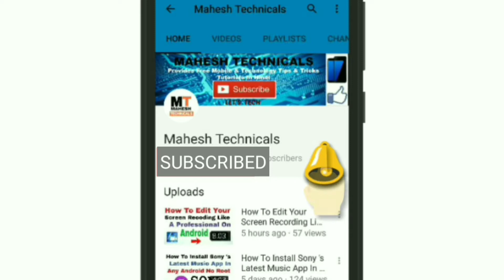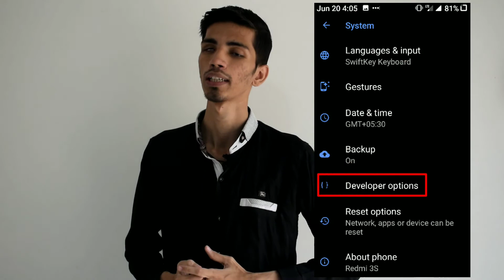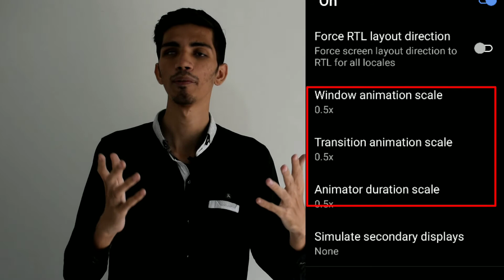Hang Phone Solution - How To Solve Hanging Problem On Android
Did you know How To Solve Hanging Problem On Android??

Many people ask me about How To Solve Hanging Problem On Android. So guys finally I am back with a brand new tutorial. In this tutorial, I will show How To Solve Hanging Problem On Android. So, guys, so many people have to face the hang problem on their Android mobile. So guys if you want to solve hang problem or you want a proper Technical solution for that problem, then follow this tutorial. We all know that Android Phone it is an operating system which consumes battery to perform. So, guys, all your installed apps + files + Media etc are taking space & consume battery to perform. If you are facing Hang issue on your phone then your phone may be a low budget smartphone, which has low internal storage as well as low RAM. They will face lots of Hang problem or stuck problem on Android Mobile.

If you want to solve all these problems then just follow step by step tutorial to improve your phone speed with a better battery backup with no Hang issues.

How To Solve Hanging Problem On Android :

We will tell you some important steps to improve your phones hanging problem on any Android Phone.

1. Space in internal storage & SD Card.

Guys if you are buying a new phone, then your phone works great. But after some time it sticks & lags so much. Because of your internal storage & SD Card. Because your internal storage & SD Card storage was full. So first you need to create some space in internal storage. Like if you have 16GB internal storage then create 2 GB space. Don't need to use full storage. Because if your internal storage was full your device starts Hang problem. Because apps need storage to perform if they do not get your internal storage. that will not work. Apps start crashing. It will create hang problem on your phone.

Same with the SD Card. Your SD Card is also a part of your phone. If your SD Card was full then your phone takes time to load your SD Card In your phone. It will take time to open files, media, music, etc. So you need to free some space in your SD Card as well.

2. Disable Unwanted Apps.

Guys when we buy a smart. You will get lots of apps installed on your phone by the company. Those apps will take a space in your internal storage as well as consuming Lots of RAM. It will create a Hang problem. so guys if you want to solve that problem, just uninstall those unwanted apps from your phone. If you will not get uninstall option then just Disable it. It will help you to increase performance & speed of your phone. It will reduce Hang problem conditions.

3. Poor RAM Management.

Guys when you buy a new SmartPhones. You will get 2GB, 3GB, 4GB, 6GB RAM etc. If you have 2 GB RAM or less than that. You will 100% face Hang problem on your phone. RAM will help you to open & closing of apps, multitasking etc. But your RAM was full then your android starts lagging. If you want to solve, just clear recent apps Tabs. Go to settings /apps. Select which app you want to force stop. If you are not using some apps then just uninstall it or Disable it. It will free some space in Your RAM.

4. Turn Off Animations.

If your phone lags so much or Hang continuously. It may be because of your phone animations scales. If you want to solve that problem. Just go to settings /about Phone /build number tap on build number 7 to 8 times. It will unlock your Developers option. Go back then you will see a new option called Developers option above about Phone. Click on developers option enable it. After that find three options & set it like this :

Window animation scale = 5x (or Off).
Transition animation scale = 5x (or off)
Animator duration scale = 5x (or Off).

It will decrease your phone animations. It will help you to remove Hang problem on your phone.

Use for making videos :

My Tripod

MY camera

My mic

MY phone

MY laptop

Thank You So Much For Reading Hang Phone Solution - How To Solve Hanging Problem On Android